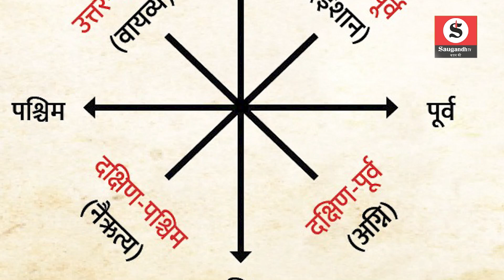Vastu Tips For House : वास्तु के अनुसार जाने कौनसी दिशा में क्या काम! | Vastu Shastra